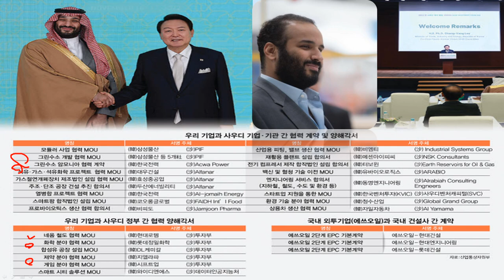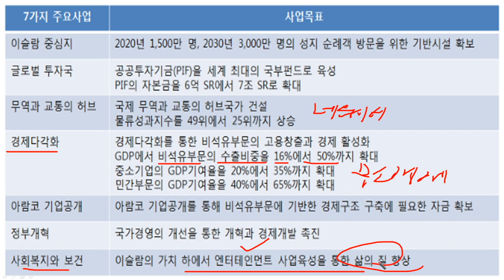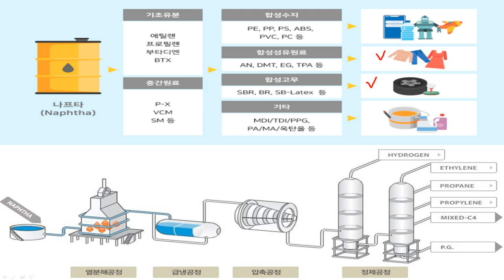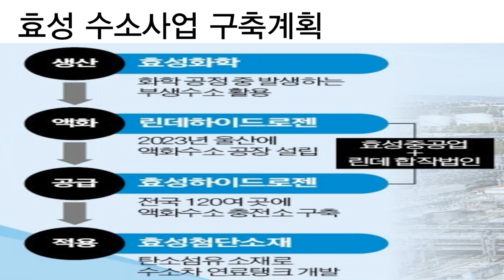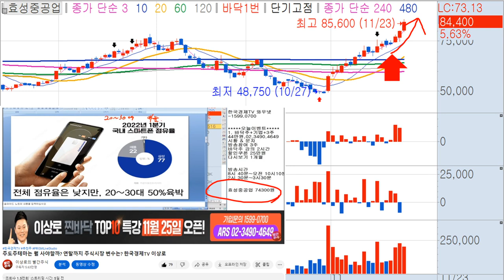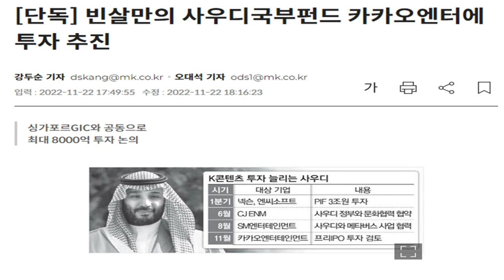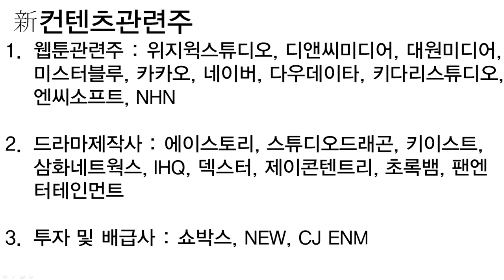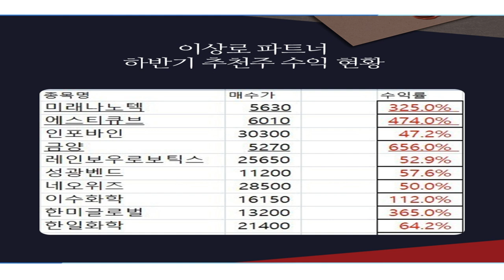[테마주 분석53]한미글로벌, 네옴시티관련주보다 중요한 한국사우디관련주가 있다? 선점해야할 사우디관련주, 한국경제TV 이상로